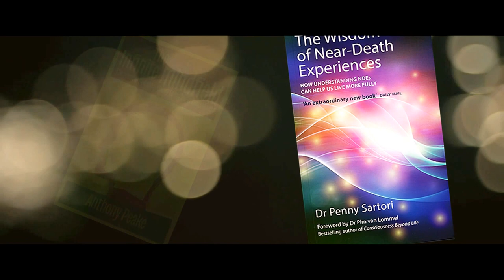on consciousness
A meeting with author Anthony Peake at Olympia, London: May 2015 (Part 1). This is one of a series of conversations on near-death experiences (NDEs) and various aspects of human consciousness.